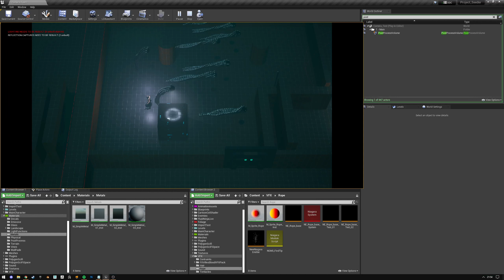Squid test 01